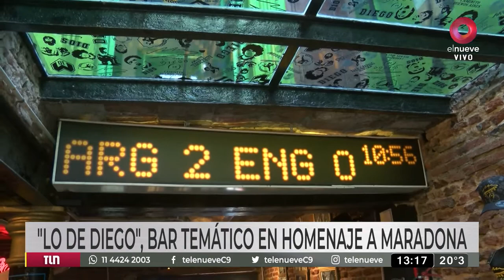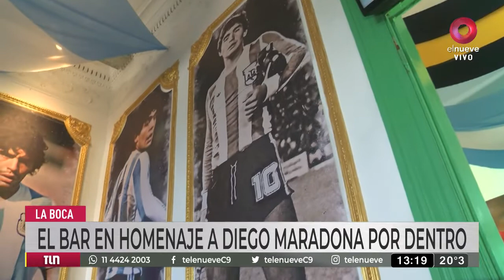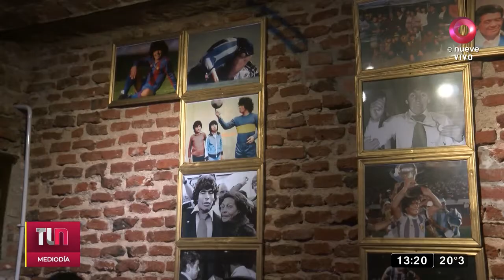La Boca: así es por dentro el espectacular bar que homenajea a Diego Maradona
"Lo de Diego" es un tributo al goleador argentino. Se trata de un espacio que lo recuerda con icónicos momentos de él.